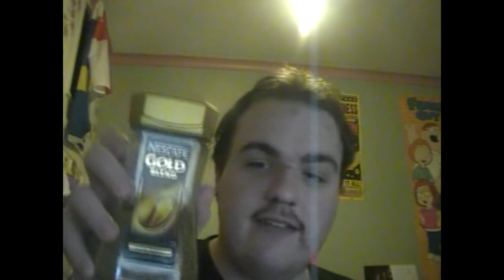GRIM REVIEWS THE NEWS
this is me talking about a couple of pieces of news i found off the cuff no script